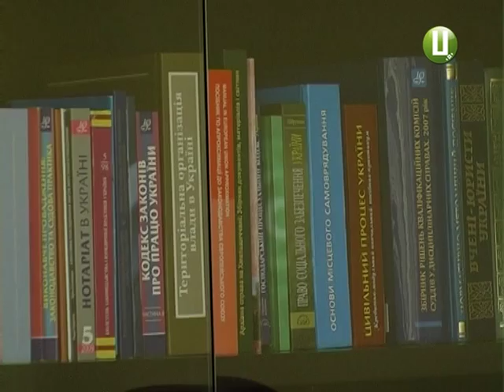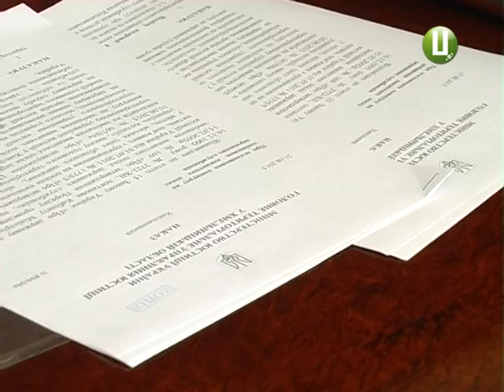ХОДТРК "Поділля-центр" - Хто хоче бути начачальником є ваканції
Якісне оновлення кадрів. Головне територіальне управління юстиції в області оголосило конкурс на заміщення вакантних посад. При чому посад керівних.